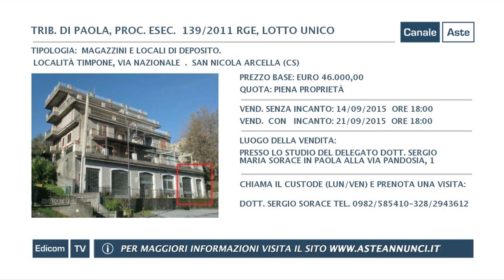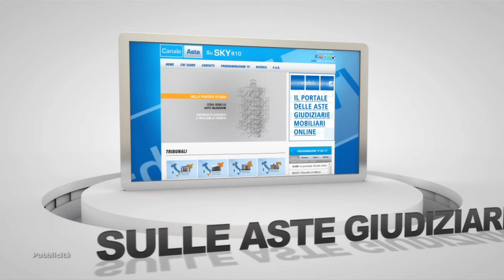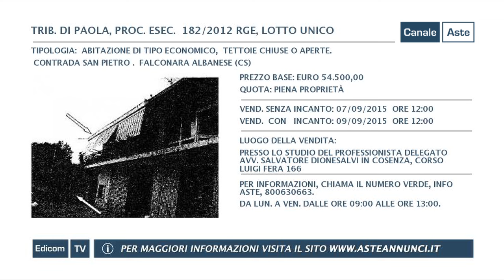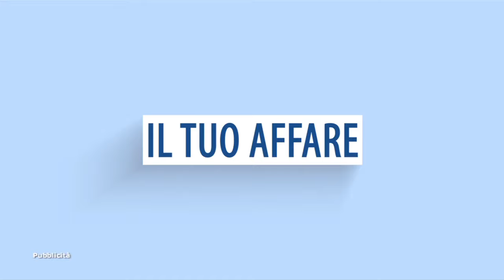Aste Giudiziarie di Paola // Aste Annunci // Puntata 100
pubblica attraverso Canale Aste, in tv e sul web, i video delle aste immobiliari, aste giudiziarie e aste fallimentari di Paola. Gli annunci delle vendite giudiziarie sono divisi per regione, e città e vengono pubblicate nuove aste ogni quindici giorni. Guarda la programmazione completa del palinsesto su